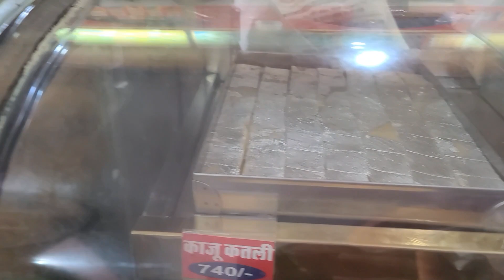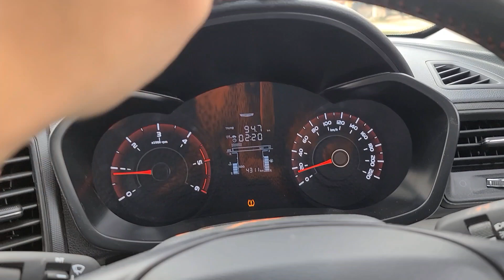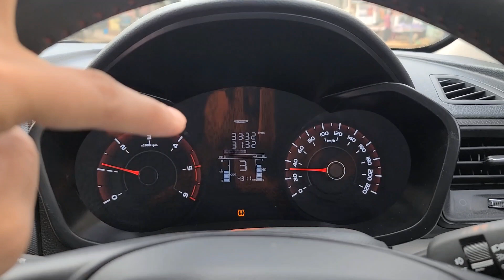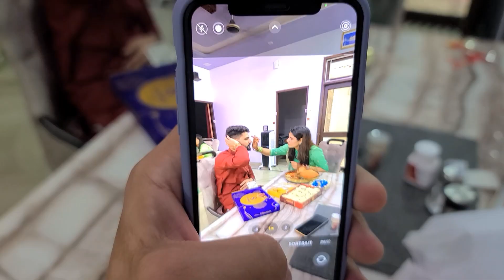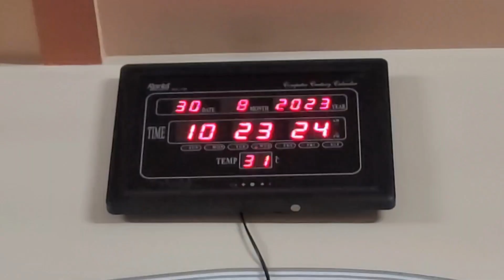Shadi ke Baad Pehli Rakshabandhan Sasural Me | Best Day Ever | Rakshabandhan Vlog Vlog 14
Sangeetachoudharylawwali
Funny Vlogs
Family Vlogs
Daily Vlogs
Hindi Vlogs
Funny
Trending
Home Tour
Friends
Study
Home
Shadi